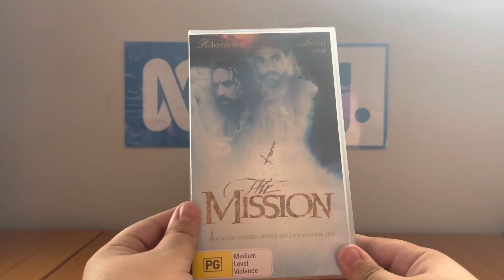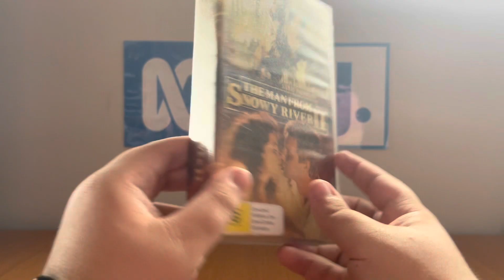My Roadshow Entertainment VHS Collection that has the current classification from 2005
As far as I can tell, both of these Roadshow VHS tape I have, they're EXTREMELY RARE and they definitely have the colour-coded PG classification (along with G, M, MA15+ and R18+) which is still in use after 18 years since they were first introduced in 2005! Also, the DVD versions do exist (the former with the old classification and the latter with the said new one) and I will get those sometime soon... if possible... in the future!

I know other Roadshow VHS tapes that have the current classification that's colour-coded!

PLEASE READ THE RULES IN THE DESCRIPTION BEFORE COMMENTING:
2. Do NOT comment using curse words (e.g. F***)!
3. Do NOT call me by my real name or tell me where my suburb is!
4. Do NOT go off-topic in the comments of one of my videos (like pester me about those)!
5. Do NOT send me requests to do the openings or menu walkthroughs to things that don't exist or I don't have!
6. Do NOT send me requests for and ask me questions in future Do you have this VHS/DVD/Blu-Ray/4K Ultra HD? Videos, DVD/Blu-Ray/4K Ultra HD reviews (even though I do it randomly)!
7. Do NOT send me requests to react to such s*** that I've already reacted to in the past or movie trailers that I'm not interested in, do NOT like or HATE!
8. Do NOT ask me to buy things that I've already got, not interested in, do NOT like or HATE!
9. Do NOT send me links to such movie or TV show that I'm not interested in, do NOT like or HATE!
10. Do NOT say all the actors' names for each movie opening!
11. Do NOT ask me to buy things in future reaction videos!
12. Do NOT send me requests for anymore Logo Acapella's or Recipe Cookbook's because THEY HAVE BEEN DISCONTINUED!
13. Do NOT comment in Spanish, French, German or any other language!
14. Do NOT ask me to get any VHS's or DVD's of other ABC for Kids franchises or Hi-5 because I DON'T WATCH THEM ANYMORE!
15. Do NOT send me requests for anything else that I did in the past!
16. Do NOT ask me to buy a new copy of a DVD that I already threw out!